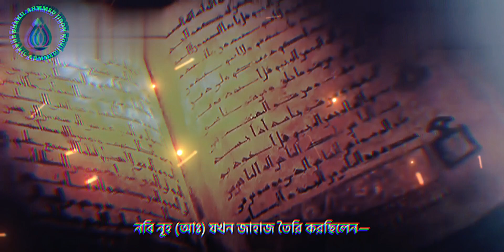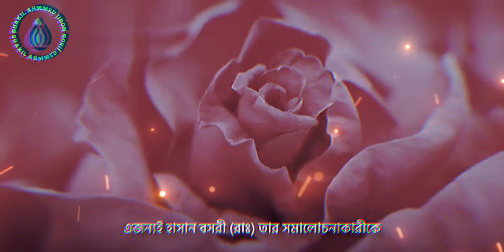মানুষ আপনাকে নিয়ে কি ভাবে তা নিয়ে চিন্তিত হবেন না